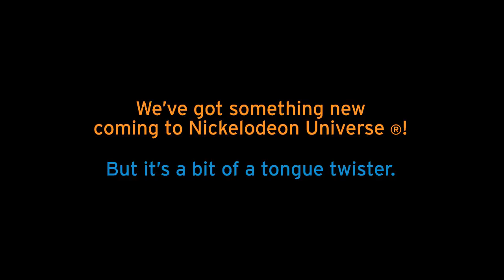Bubble Guppies Guppy Bubbler at Nickelodeon Universe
We've got something new coming to Nickelodeon Universe at Mall of America! But it's a bit of a tongue twister.